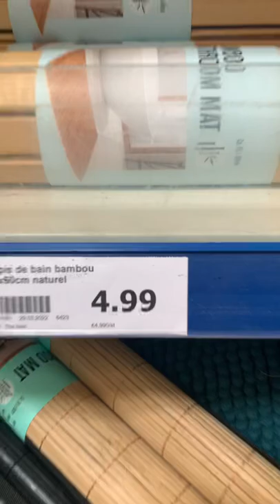Transformer votre tapis de bain en cache pot de fleurs